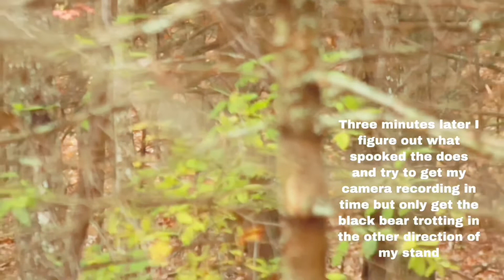Virginia bow season hunt gets interrupted by black bear!